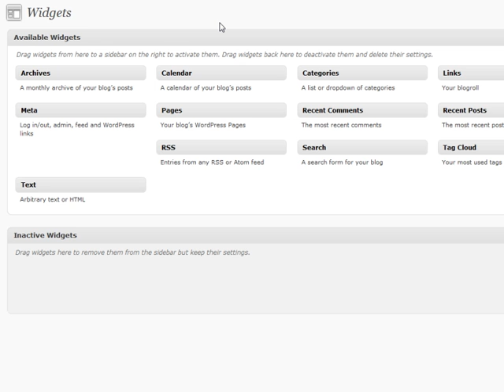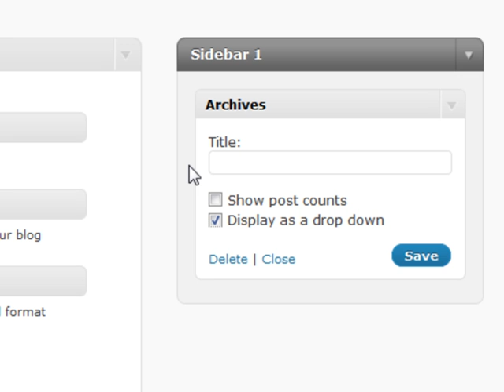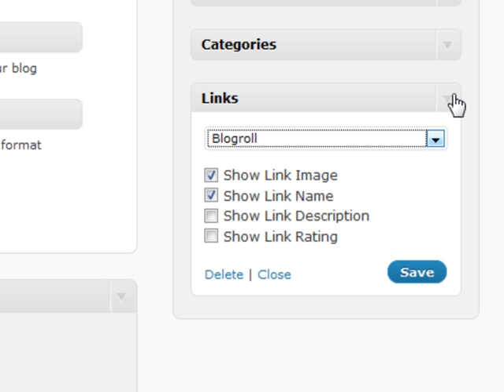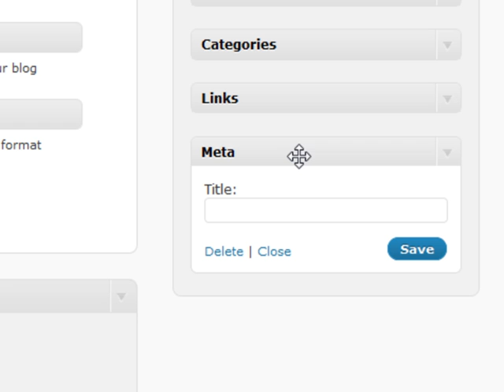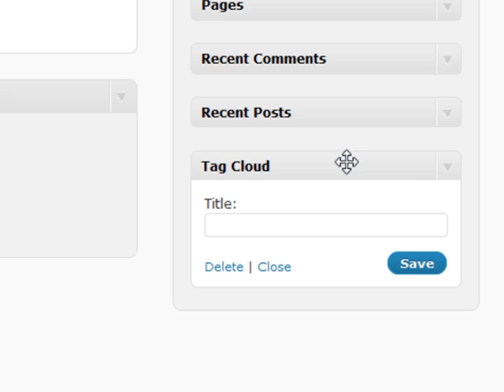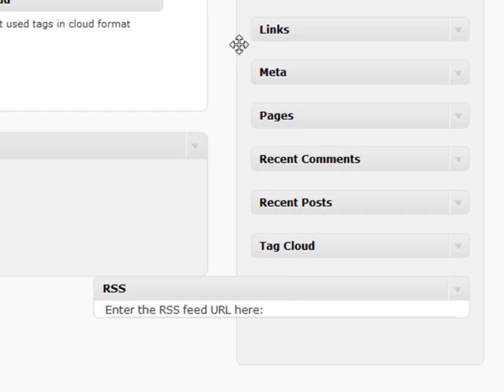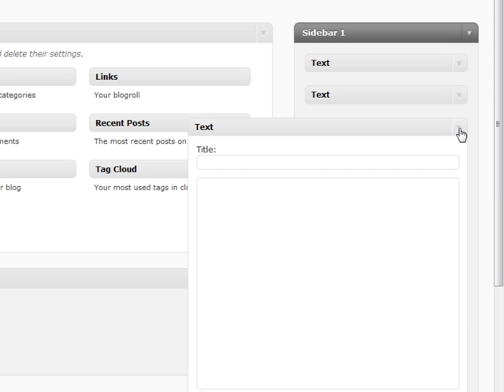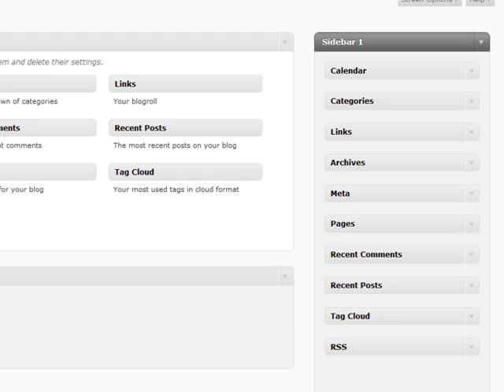How to Add and Change Widgets in WordPress - Widgets Features in WordPress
For you who want to know more about wordpress technical details and being rather expert on it, I suggest you to go to link above.

Anyway, this short video will show you about widgets, the explanations of all widgets available in wordpress, how to add and edit it on wordpress, and all of that good stuff.

Hope this help, folks!